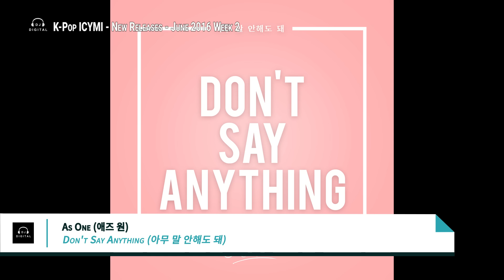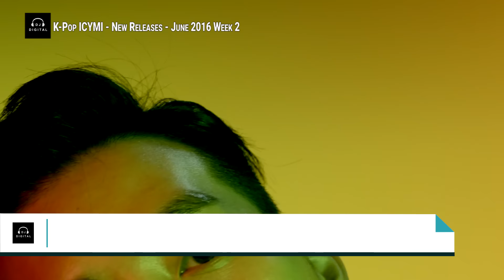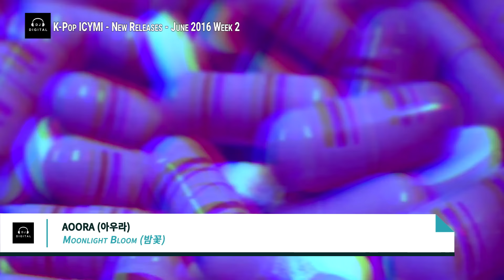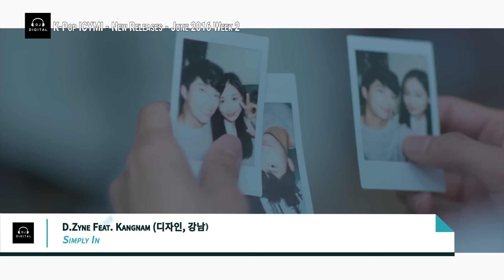K-POP NEW RELEASES - JUNE 2016 WEEK 2 - KPOP ICYMI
Get caught up with this week's new K-Pop Song releases and stuff I might have missed on my charts with K-Pop ICYMI (In Case You Missed It). Here's a spotlight on some of the latest K-Pop (including, Pop, Hip-Hop, Rock, Dance and K-Indie) releases for June 2016 Week 2 (week ending June 11, 2016).

Here are the list of songs--since it's not ranked, no spoilers here :)!

AC Block:
Young Ji (영지) - Sober (취한 건 아니고)
MIIII (미) - A Good Day (좋은날)
Yoo Yong Ho with Cheon Seokman (유용호, 천석만) - That Night I Liked You (너를 좋아하는 밤에)
As One (애즈 원) - Don't Say Anything (아무 말 안해도 돼)
Jung Key Feat. So Jung (정키, 소정) - I Don't Want (바라지 않아)
Lee Jin Ah (이진아) - I'm Full (배불러)
Park Yoon Ha X Yu Seung Woo (박윤하, 유승우) - Summer Night Picnic (여름밤 피크닉)
Allegrow (알레그로) - Murmuring Your Name (불러본다)
Standing Egg Feat. Yesul (스탠딩 에그, 예슬) - Dripping (뚝뚝뚝)

OST Block:
Yoon Seung Hyun (윤성현) - Crazy For You (Master - God Of Noodles (마스터 - 국수의 신) OST)
Lee Suk Hoon (이석훈) - I'll Be There (Oh Hae Young Again (또 오해영) OST)
Jang Woo Ram (장우람) - Love Cells (연애세포) (Beautiful Gong Shim (미녀 공심이) OST)

K-Indie / Rock Block:
Benny Char (베니차) - Aqua Farm
Park Ji Yoon (박지윤) - O (오)
Kim Gwang Seok X We Are The Night (김광석 X 위아더나잇) - Your Laughter (그대 웃음소리)
Ukulele Picnic (우쿨렐레 피크닉) - Blue Monday (월요병)
Purple LP (퍼플엘피)
Blue Eyelids (블루아일리즈) - Sanctuary

EDM / Dance Block:
SODA (소다) - Kung Fu Dab
ABO (아보) - In The Rain
SAM&SP3CK Feat. Pelige (쌤앤스팩) - Touch Me
KOLAJ X Eric Nam (에릭남) - Into You

R&B / Hip-Hop Block:
Paul Suh & Rich Feat. Luco (서바울 & 리치, 루크) - Repeatedly (자꾸)
G.Urban (지어반) - You Who You (커피가 좋아)
Enan Feat. Louie (이난, 루이) - Tell Me (귀에 대고 말해)
Bluegenuine (블루제뉴인) - Teddy Bear (테디 베어)
ESBEE Feat. As One (애즈원, 애즈원) - Sparkling
AOORA (아우라) - Moonlight Bloom (밤꽃)
Mad Clown Feat. Jooheon (매드 클라운, 주헌) - h.ear your colors (알록달록)
J'Kyun [Lucky J] Feat. JYO (제이켠) - Body Lotion (바디 로션)
VENTI (벤티) - Attention
Suran Feat. Hwasa (수란, 화사) - DDANG (땡땡땡)
Huckleberry P (허클베리피) - Dalmatian (달마시안)
Daddy J - Broke (널부러져)
J-STAR & Jung-A (제이스타, 정아) - Spring, Summer (봄, 여름 그 사이)
MJ Feat. Lee Siyoung (이시영) - You Everyday (매일 너와)

Pop Block:
M.FECT (엠펙트) - Just You (그냥 너)
D.Zyne Feat. Kangnam (디자인, 강남) - Simply In Love (좋을뿐야)
B1A4, BTOB (Eunkwang & Changsub), Youngji (KARA), A-JAX, APRIL, Oh My Girl, Kassy (서은광, 이창섭, 허영지, 에이프릴, 오마이걸, 케이시) - Fingertips Love (손끝의 사랑)
Boys 24 (소년 24) - Rising Star
Jeong Jinwoon Feat. Tiger JK (정진운, 타이거 JK) - Will
Mighty Mouth Feat. Chancellor (마이티마우스, 챈슬러) - Sugar Sugar
Double S 301 (SS301) (더블에스301) - Ah-Ha (아하)
Tiffany Feat. Simon Dominic (티파니) - Heartbreak Hotel
U-KISS (유키스) - Stalker
EXO - Lucky One
EXO - Monster

Stuff I Missed:
Gain & Minseo (가인, 민서) - The Sound Of You Coming (임이 오는 소리) (The Handmaiden (아가씨) OST)
Yoon Jong Shin with Ken (윤종신, 켄) - Over Sleep (늦잠)

Be sure to check back each week to see the latest releases in K-Pop, K-Hip-Hop, K-Dance, K-Rock and K-Indie releases.  And tell your friends too!